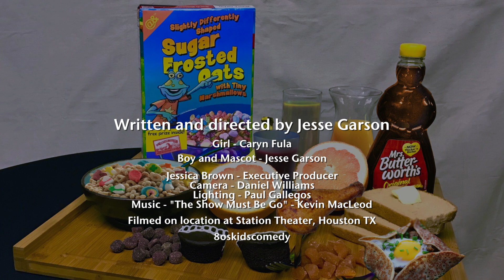Breakfast Surreal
An animated and live-action video sketch from the Station Theater 80s Kids October 2018 variety show.

Two "kids" learn something about breakfast cereal mascots that will forever change the way they see Saturday mornings!